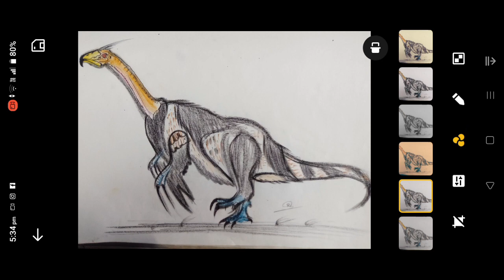valture varient bird ...trinosoures..